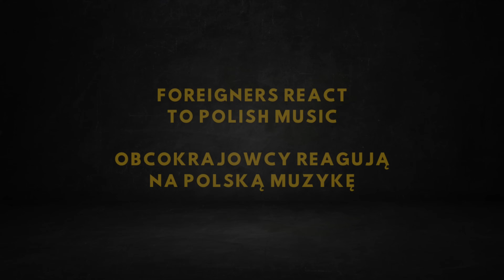Foreigners react to Polish 2024 music: Męskie Granie, Gibbs, Wiktor Dyduła, sanah... | Dzikie Ucho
My today's guests: Wesly Thomas, Javid, Andrew, Eric Folly, Hermes Llain Jiménez & Ania Szczykutowicz

Editing: Kubson Tołkaczewski